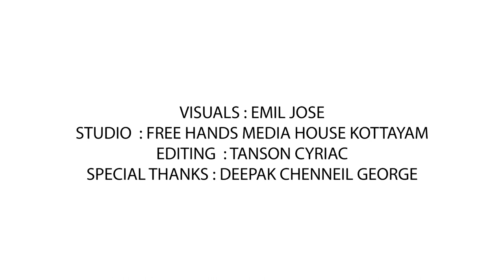Deva Matha College Kuravilangad | Helicam Visual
Visuals : Emil Jose
Studio : Pholem Weddings, Free Hands Media House Kottayam
Editing : Tanson Cyriac
Special Thanks : Deepak Chennelil George